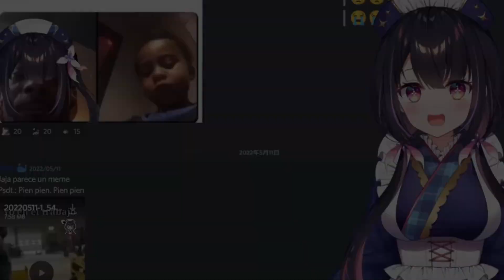Si somos xD